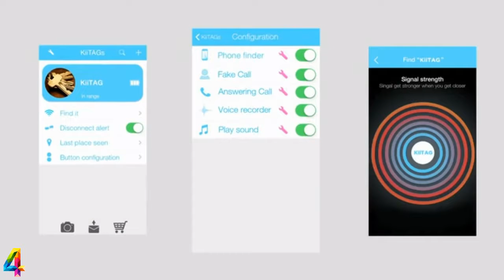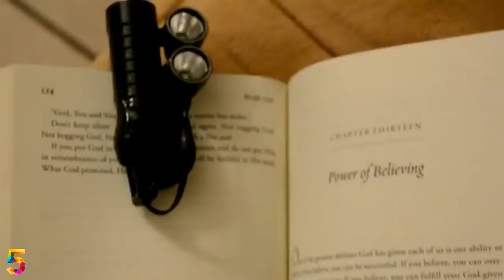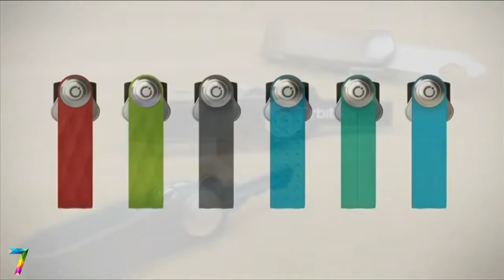The Top 7 EDC Gadgets of 2018